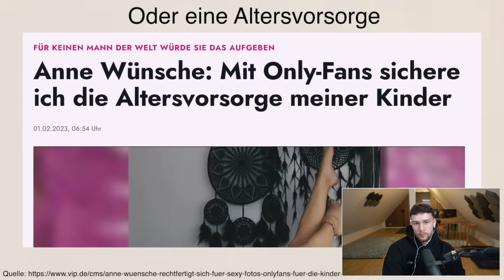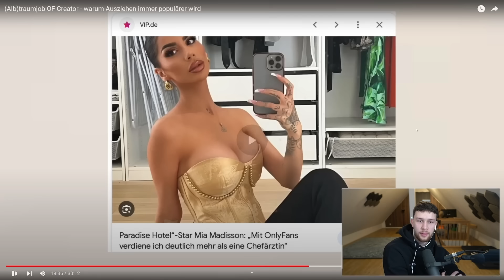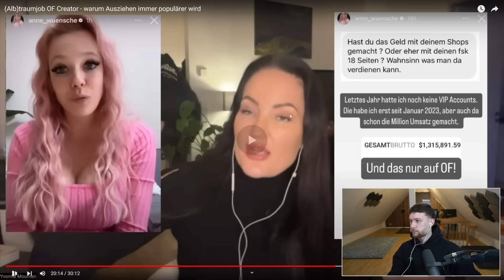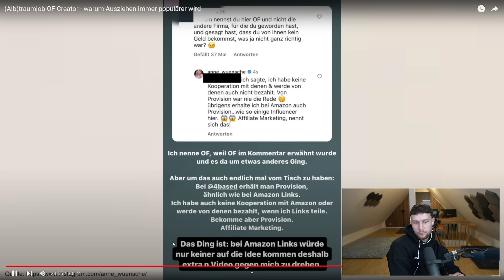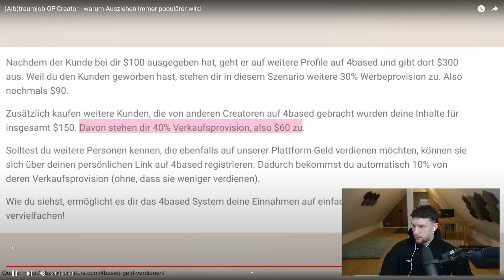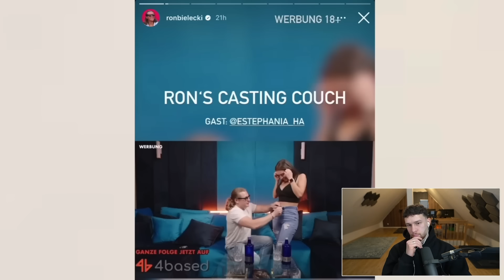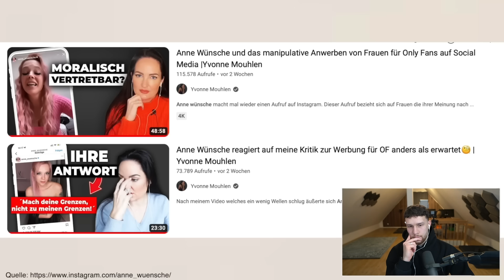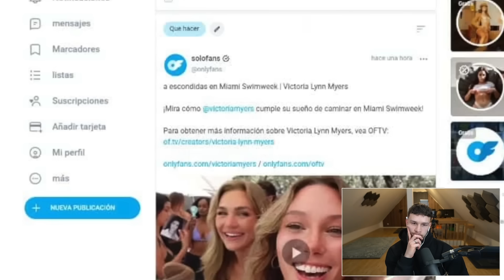Liebe Anne ist alles gut bei dir ?